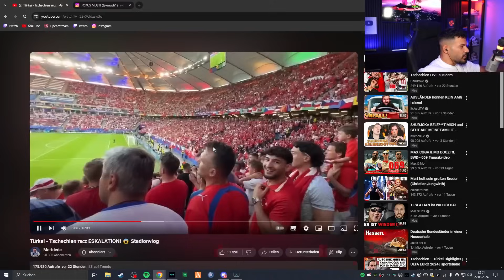MERT HAT STRESS😱 EDIZ Reagiert auf "Türkei - Tschechien ESKALATION! Stadionvlog" von Mertdede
Cutter: TsuBatu